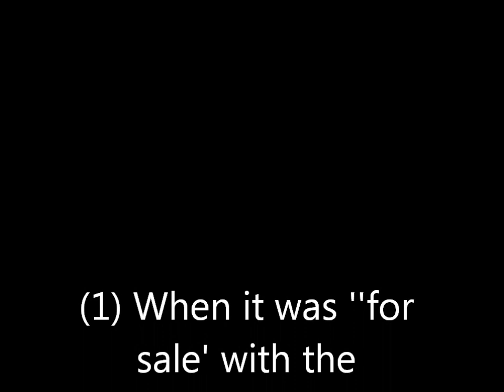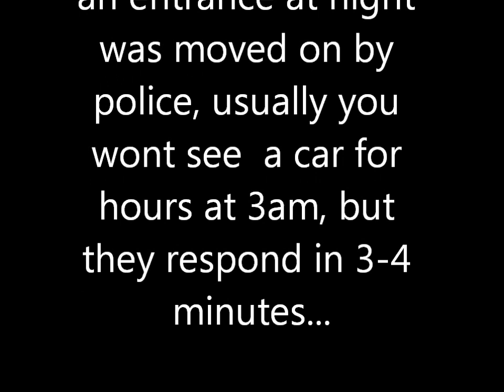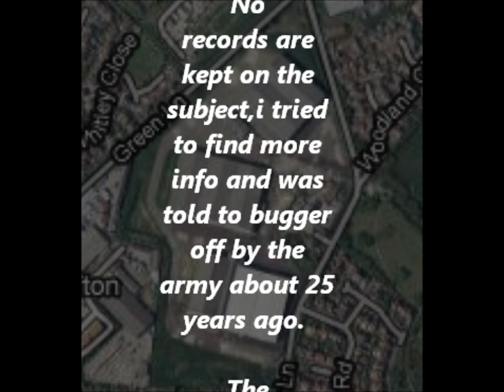inside the york grain store land - flez1966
york, clifton airfield grain store / now derelict land, but odd when they pulled the building down, they 'filled' in whatever was underneath with rubble...